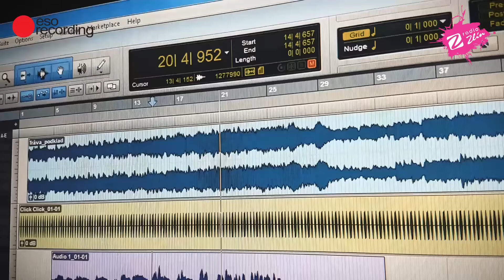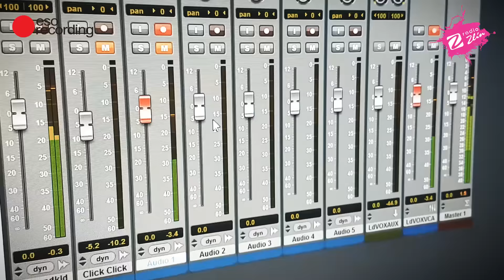Krestová Tereza - Tráva (Aneta Langerová)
Vítězka Moravia talentu 2016 Tereza Krestová využila možnosti natočit písničku ve studiu Eso recording. Radio Zlín bylo u toho.